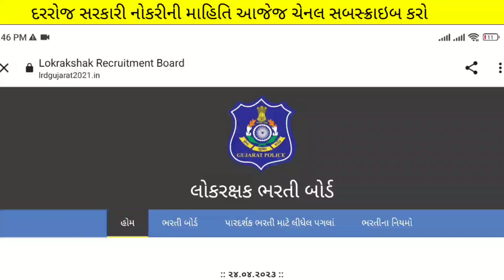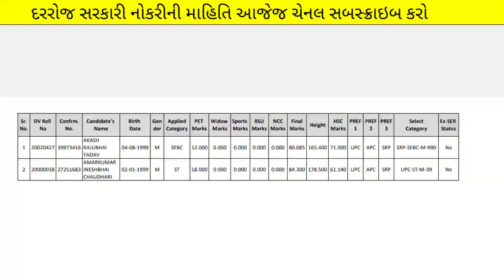gujarat police constable bharti 2023-24 latest update | 25th April 2023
(કોડ : SIME100 )